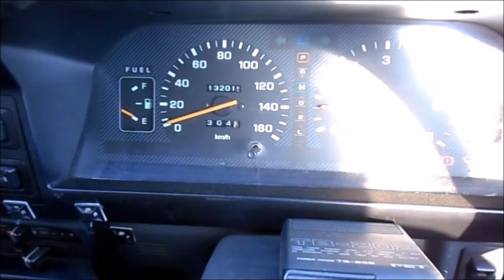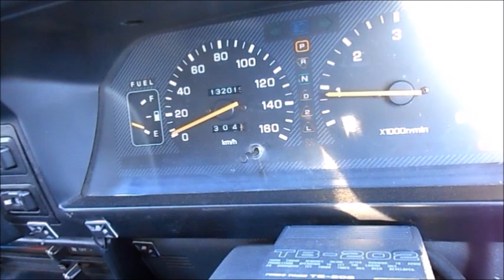【エンスーの杜】1996年式 三菱デリカ スターワゴン Mitsubishi Delica Star Wagon cm エンジン 雪道 マフラー 改造 初代 車中泊 リフトアップ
再取材して来ました。前回までは自作のキャンピング仕様となっていましたが3列目シートを通常通りに戻してノーマルの状態に戻しました。写真等差し替えましたが、動画だけは差し替えれなかったので前のままです。写真の方が最新の状態ですのでご了承ください。

今回ご紹介するのは三菱デリカスターワゴンになります。

ワンボックスカーでありながらグリルガードを装備しリフトアップされてオフロードタイヤを履いたその風貌は一時期の４駆ブームの中でも異彩を放っていました。

後にスペースギアが発売されても尚、平行してスターワゴンの販売が継続されていたという事なのでその人気の高さが窺えます。

しかし、最近ではめっきり街中や中古車市場でも見かけることが少なくなりましたね。

今回の車両はオーナー様が小旅行などを視野に入れて購入され、こつこつと自分流に仕上げて参りましたが、車庫事情により今回売却を決断されました。

普段はパイプ車庫の中で保管してあります。

【機関】
エンジンは一発始動で吹け上り、アイドリング共に問題ないようです。

少しだけ乗車しましたが、異音等は感じられませんでした。

走行距離は130000kmを超えていますがディーゼル車ですのでまだまだ大丈夫な範囲ですね。

【外装】
ボディは各所にエクボや傷などが多数見られます。４輪駆動車という性質上あまり気にされる方はいない様ですが、新車同様の美品をお探しの方には不向きかもしれません。

樹脂パーツの白化が進んでいる箇所も見受けられました。

純正のグリルガードとフォグランプを装備します。

嬉しいルーフキャリアとラダー付です。

ヒッチメンバーも装備しているのでレジャーやあらゆる場面でも使えそうな一台ですね。

社外のアルミホイールは多少の錆等有ります、タイヤはほぼ新品の状態です。

【内装】

内装の樹脂パーツなどには白化や穴、シール跡等有ります。

天井にモニターが付いていますがアンテナを接続していないのでテレビは映りません、DVDプレイヤーなどを持ち込んでのモニターとしての役割等に使用出来そうです。

This time we will introduce the Mitsubishi Delica Star Wagon.

Although it was a one-box car, it was equipped with a grill guard, lifted up, and worn off-road tires.

Even if the space gear was released later, the popularity of the star wagon was continued because it was continued in parallel.

However, nowadays there are fewer things to see in the plating town and used car market.

This vehicle was purchased by the owners with a view to excursions, etc., and has been steadily finished in its own way, but was decided to sell this time due to garage circumstances.

It is usually stored in a pipe garage.

【organ】
The engine blew up with a single start, and there seems to be no problem with idling.

I got on a little, but there was no noise.

The mileage exceeds 130,000km, but it is still a safe range because it is a diesel vehicle.

[Exterior]
A lot of Ekbo and scratches are seen in the body. Although it seems that there are not many people who care about the nature of a four-wheel drive vehicle, it may not be suitable for those who are looking for beauty products like the new car.

There were also some areas where resin parts were whitening.

Equipped with genuine grill guard and fog lamp.

With a nice roof carrier and ladder.

Since it is equipped with hitch members, it seems to be one that can be used at leisure and every occasion.

Outside aluminum wheels have some rust, tires are almost new.

[Interior]

Interior resin parts have whitening, holes, and seal marks.

There is a monitor on the ceiling, but the antenna is not connected, so the TV does not appear. It can be used as a monitor for bringing in a DVD player.